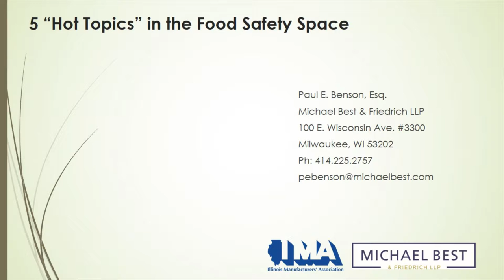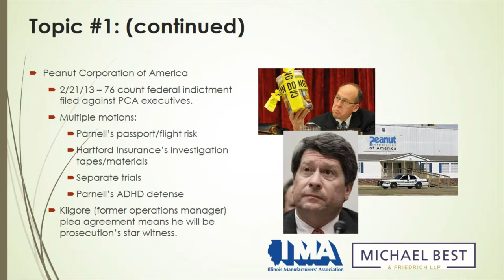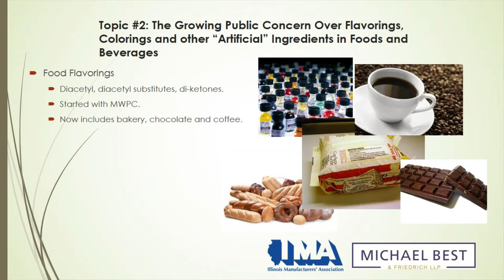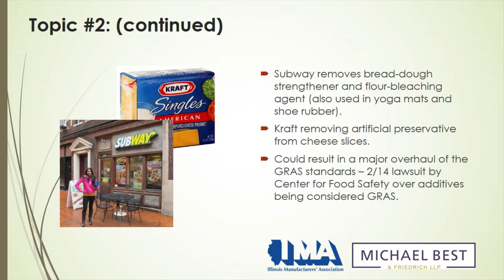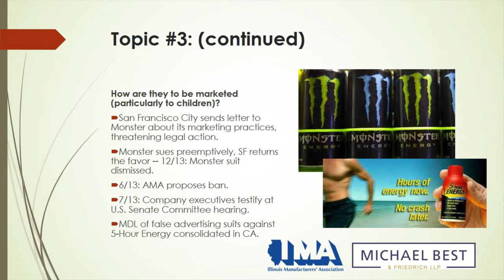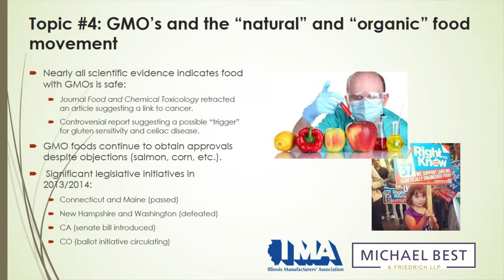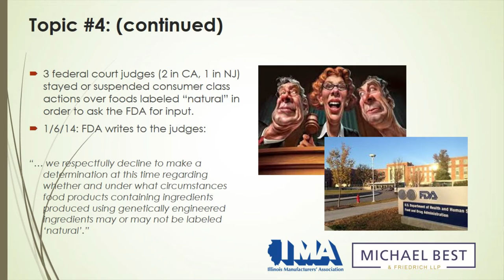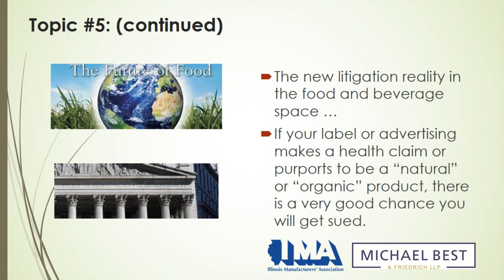"5 'Hot Topics' in the Food Safety Space" by Paul Benson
Paul Benson is Chair of the firm's Product and Tort Liability Litigation Focus Group and the previous Chair of the firm's Litigation Practice Group. Mr. Benson is the leader of the Agribusiness, Food & Beverage practice, a sub-group of the firm's Advanced Manufacturing Industry Group. Since joining the firm, Mr. Benson has been involved in litigation across the country in the areas of product liability and personal injury litigation, class action, collective action and multi-district litigation, toxic tort litigation, intellectual property litigation, insurance litigation and commercial litigation.